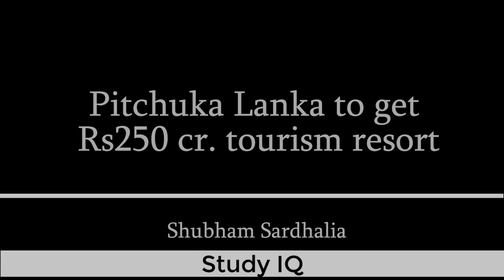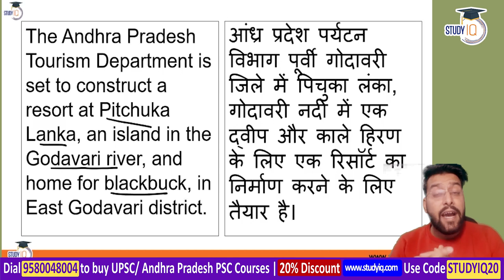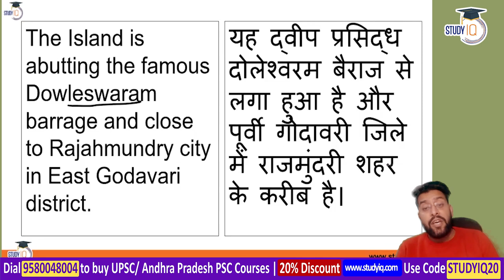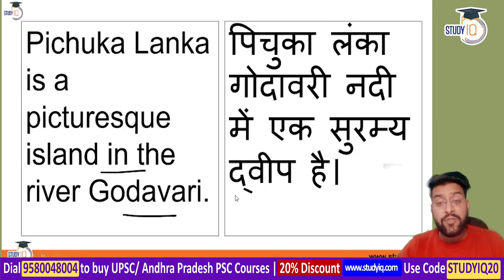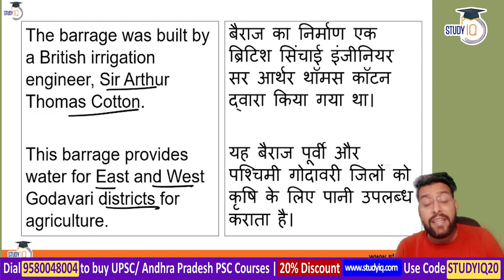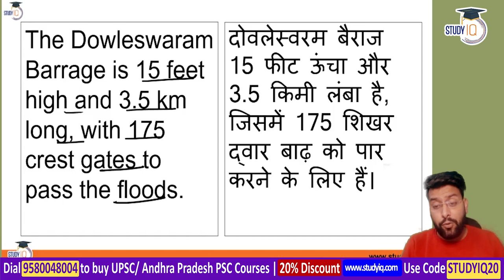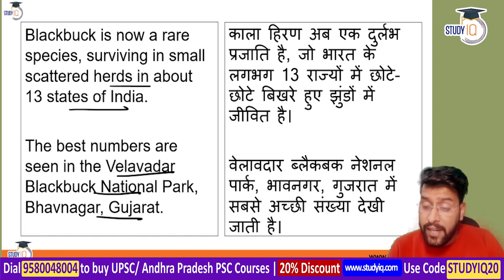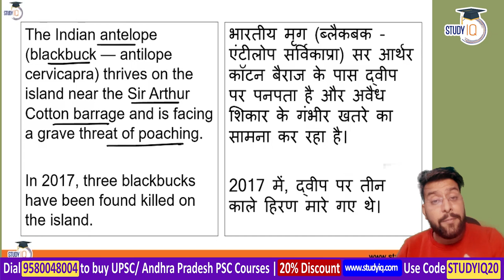Andhra Pradesh's Pitchuka Lanka to get Rs 250 crore tourism resort - APPSC Andhra Pradesh Govt Jobs